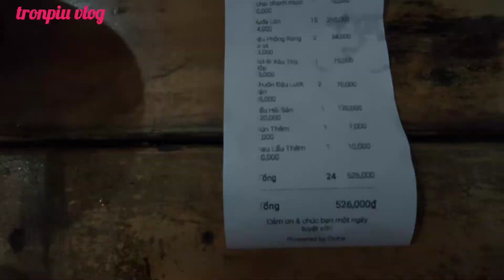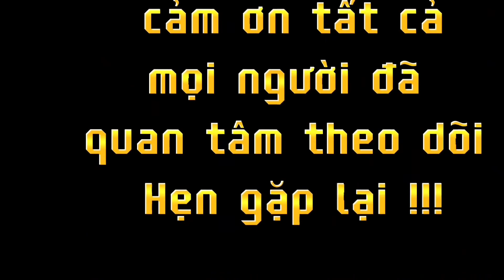khám phá \\ quán cafe cổ kính tại TP Huế - tronpiu vlog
Mình với mấy anh chị đang học tại, thành phố huế, khá dài nên có dịp ngồi uống cafe cùng nhau tại quán cà phê Gạo rất cổ kính và đẹp, tiện thể đó mình xin phép anh chị cho mình quay video để làm kỷ niệm và cho các bạn được theo dõi.
mình xin trân trọng cảm ơn các bạn nhiều